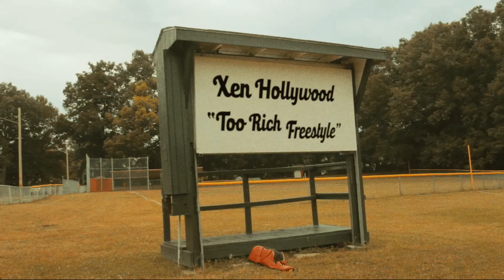Xen Hollywood - Too Rich Freestyle (Dir.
Munchie Presents:

Directed & Edited by Munchie